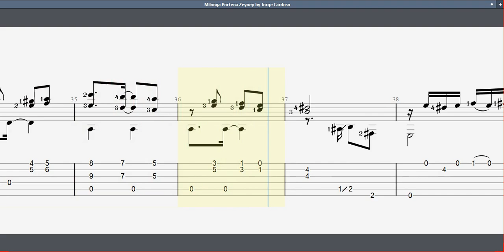Guitar TAB - Jorge Cardoso : 1 / Milonga Portena Zeynep .Czesc 4 (a Jacques Hengy) Tutorial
Guitar TAB - Jorge Cardoso : 1 / Milonga Portena Zeynep .Czesc 4 (a Jacques Hengy) Tutorial Sheet Lesson

Czesc 4 (a Mario Barzic)

Jorge Cardoso is a classical guitarist and medical doctor born in Posadas, Argentina in 1949. Jorge Cardoso has composed over 350 works: suites and pieces for solo guitar; duets, trio and quartets; string quartet; quintets; concerts (for two guitars and strings, for guitar and orchestra); an orchestra for strings and songs for voice and guitar..